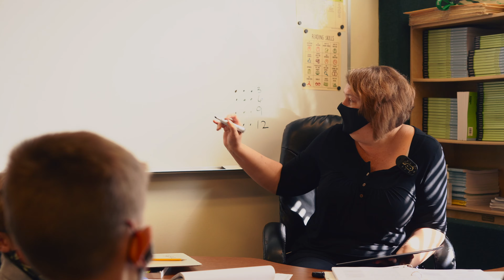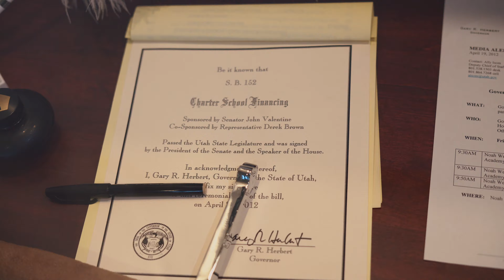Noah Webster Academy: 15 Years of Learning!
This is a 15 year anniversary video I made for Noah Webster Academy, a charter school in Orem, Utah. It helped showcase their facilities, resources and values while celebrating the 15 year journey it took them to get to where they are now.
I collaborated with my friend Carlos Rivera on this project, he assisted throughout the production process.
Shot and edited by José Valle Jr with music by Carlos Rivera.